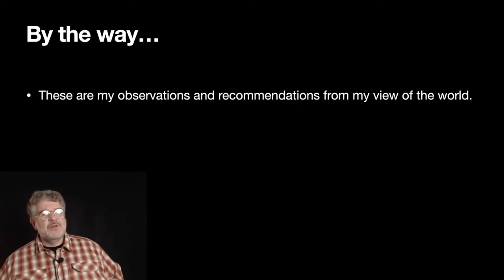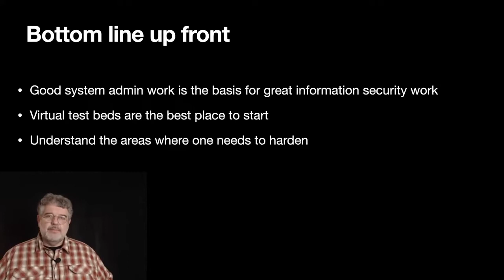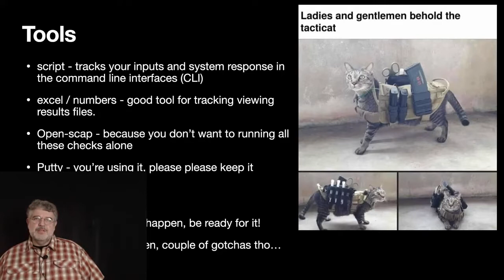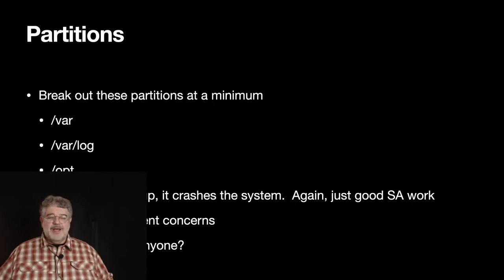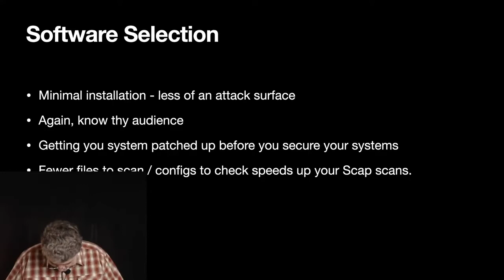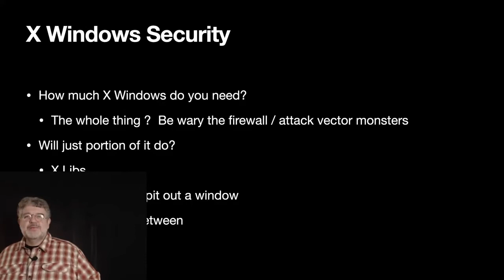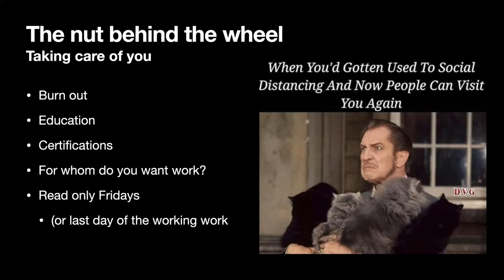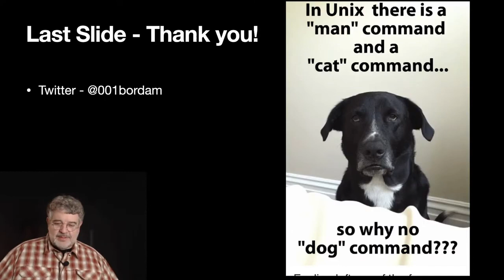Protecting the penguin! Linux security as amour!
(wait for it... first 90 seconds the audio was not working.)

In this talk, the speaker will go thru securing a linux system. This talk will start where all good security should start - at the beginning!

The talk will describe the how to develop good security posture.
Does the selection of an linux distribution matter? Yes, actually it does!
We'll look at the security controls and how they need to be applied to the development of a server.
We then look at the tools to build boxes - namely by establishing a vm environment on which to develop linux servers and the scripts / techniques to secure them.
We then use this tool to build boxes. Dealing with the box after the build is like traveling to Mars, once you get there, take a picture of your feet! Take your favorite control checking software (OSCAP?) then get a good measurement on your vulnerabilities.
Then the fun really begins - what to configure first, what to throw out, and what to add to it.
We then talk about ownership - how do you keep up your investment.

Madrob is a 20 year veteran of all things infosec with regards to linux and solaris systems. In this time, John has been hacked, smacked, fired, and spent a lovely morning discussing the finer points of system hacking with our favorite three letter agency.